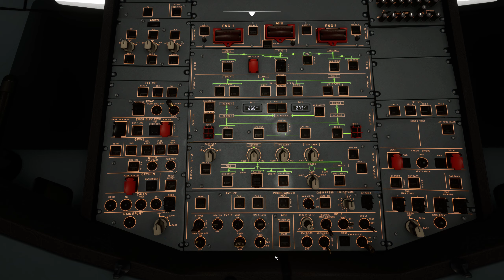Virgin Atlantic A330-900N Early Morning Landing in Heathrow from NYC